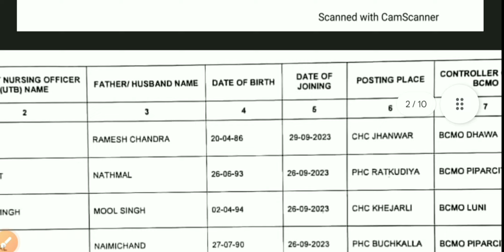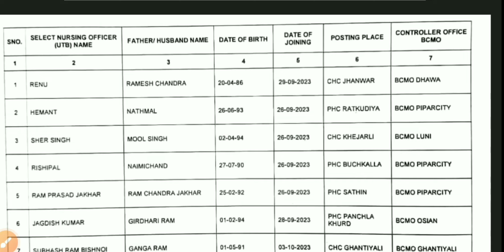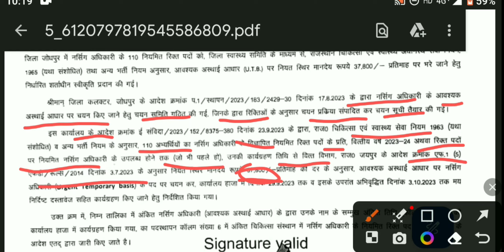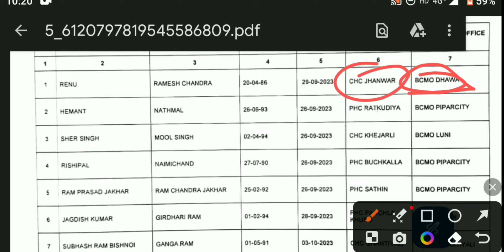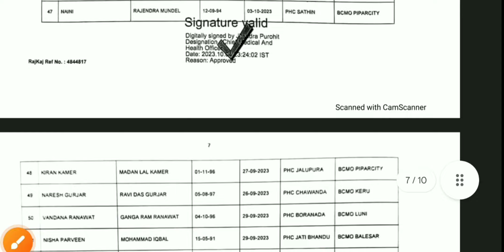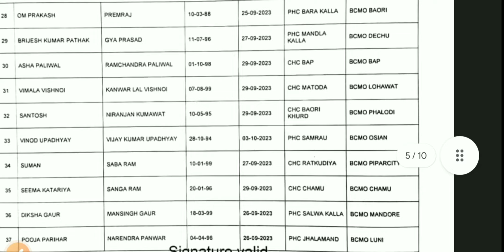Jodhpur Final List जारी |आखिर आचार संहिता से पहले इस जिले को मिली पोस्टिंग || No ANM MO LT RT को